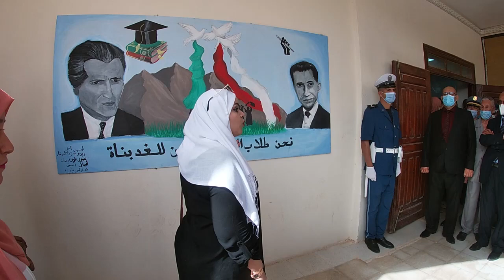روبورتاج حفل عيد الطالب 19 ماي 1956 2021